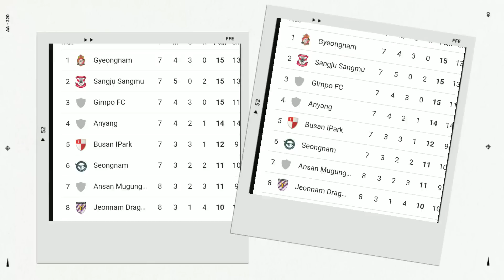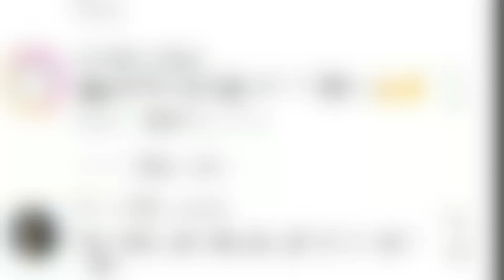"TER COMEBACK LAWANYA" Lihat Amukan Fans Jeongnam Saat Asnawi Keluar Karena Di Sebut Nyawa Tim